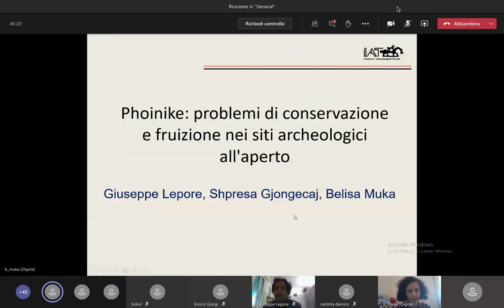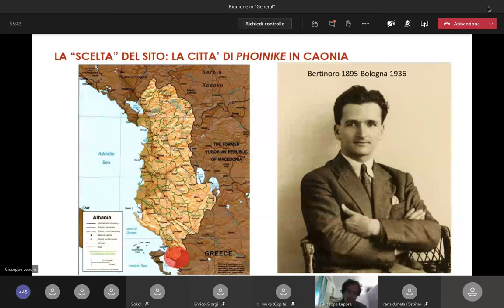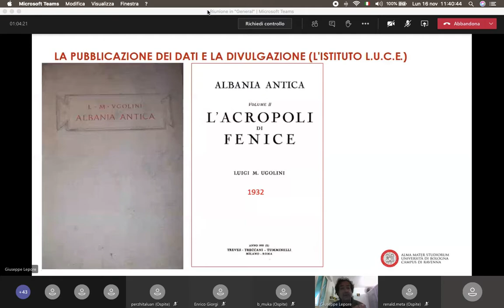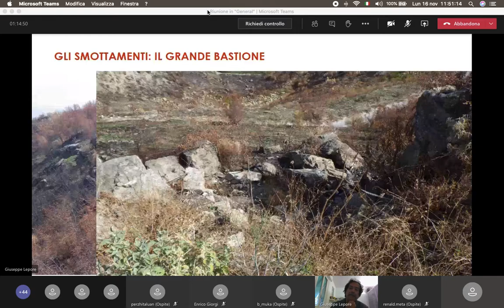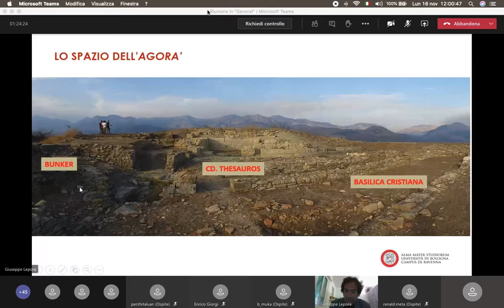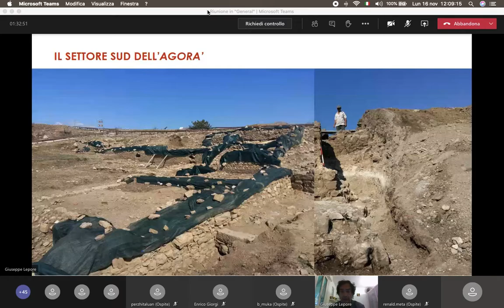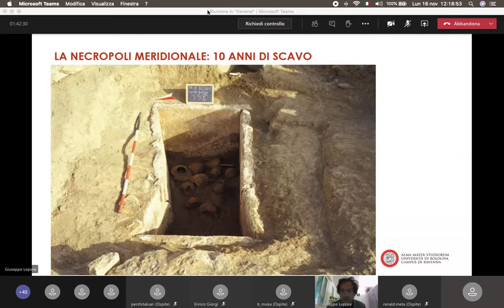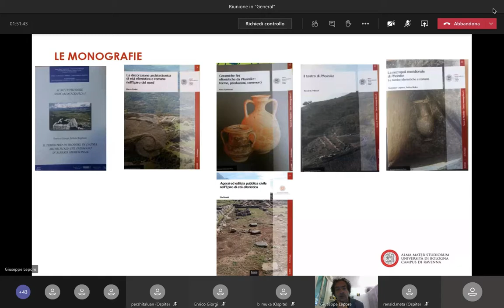Lepore, Gjongecaj, Muka, "Phoinike: problemi di conservazione e fruizione nel sito archeologico"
Giuseppe Lepore (University of Bologna), Shpresa Gjongecaj and Belisa Muka (Archaeological Institute of Tirana): "Phoinike: problemi di conservazione e fruizione nei siti archeologici all'aperto"

First meeting of the Webinar cycle "Le ricerche archeologiche Italo-Albanesi: Ricerca, Conservazione e Sviluppo Sostenibile" in collaboration with the Italian Embassy in Tirana, the Albanian Ministry of Culture, Assorestauro, the Archaeological Institute of Tirana, the University of Bologna, the University of Chieti-Pescara, the University of Macerata, CNR - Istituto di Scienze del Patrimonio Culturale..